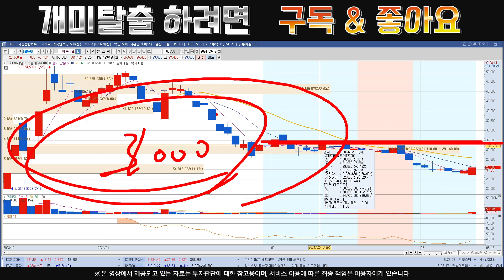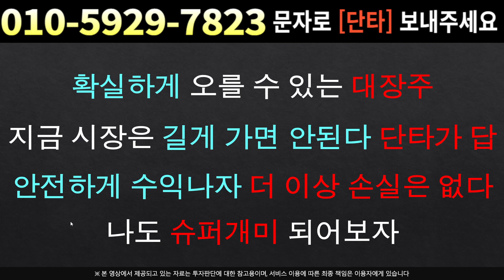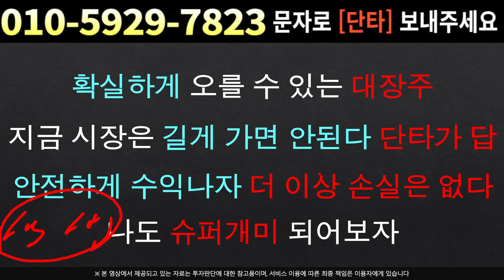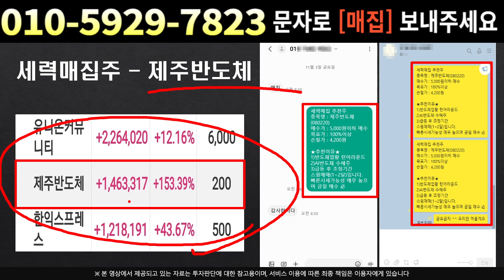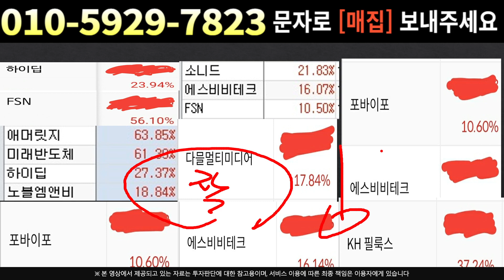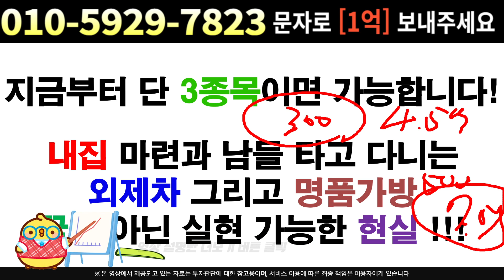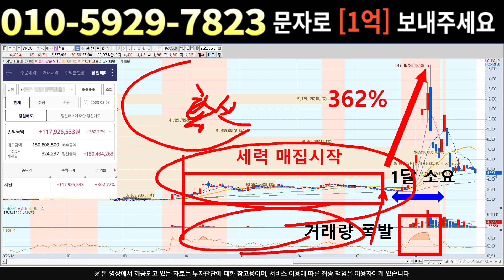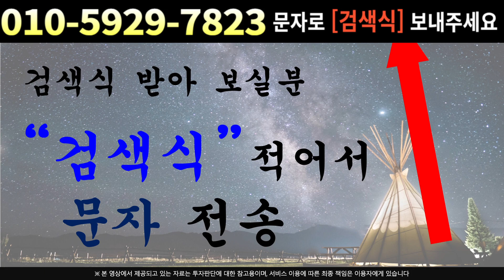[주식]LS머트리얼즈 - 현재 저평가 구간인거 알죠?? 눌림목 타점과 매도타점 공개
실시간 구독자소통 카톡방 투자정보 텔레그램